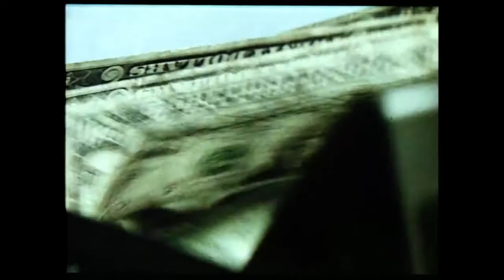The Underneath 1995 Trailer HD | Peter Gallagher | Elisabeth Shue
The Underneath 1995

A recovering gambling addict attempts to reconcile with his family and friends but finds trouble and temptation when caught between feelings for his ex-wife and her dangerous hoodlum boyfriend.

Director: Steven Soderbergh
Writers: Don Tracy (novel), Steven Soderbergh (screenplay)
Stars: Peter Gallagher, Elisabeth Shue, Alison Elliott